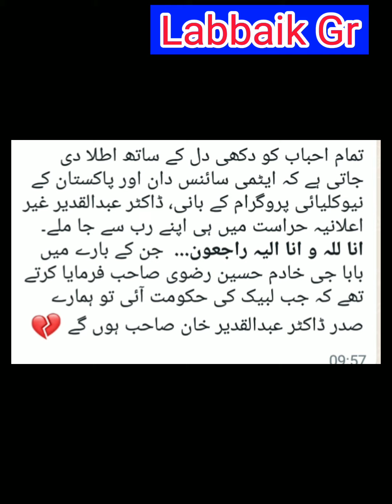Breaking News! || Intihaai Afsoos Naq Khabbar D.Abdul Qadeer khan intiqal kar chukay han